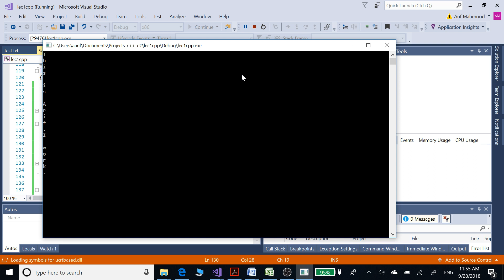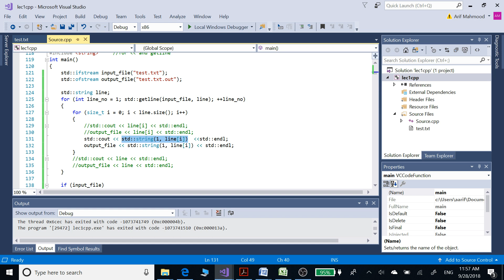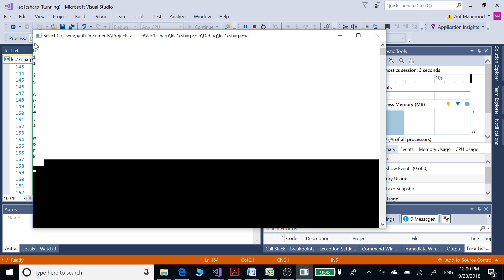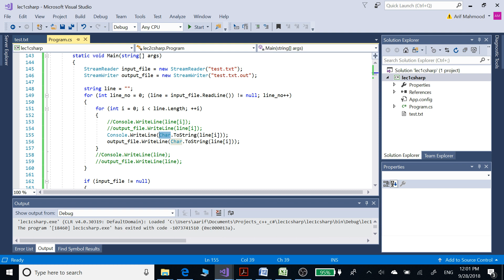Convert String to Char in c++ and c# 45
Shows how to read from a file with string and convert string into char in c plus plus and c sharp.

c++ code:
include ‹iostream› //for cout
include ‹fstream› // for ofstream/ifstream
include ‹string› //for ‹‹ and getline
int main()
 std::ifstream input_file("test.txt");
 std::ofstream output_file("test.txt.out");

 std::string line;
 for (int line_no = 1; std::getline(input_file, line); ++line_no)
  for (size_t i = 0; i ‹ line.size(); i++)
   //std::cout ‹‹ line[i] ‹‹ std::endl;
   //output_file ‹‹ line[i] ‹‹ std::endl;
   std::cout ‹‹ std::string(1, line[i])  ‹‹std::endl;
   output_file ‹‹ std::string(1, line[i]) ‹‹ std::endl;
  //std::cout ‹‹ line ‹‹ std::endl;
  //output_file ‹‹ line ‹‹ std::endl;

 if (input_file)
  input_file.close();
  output_file.close();

 std::cin.get();
 return 0;

C# Code:
using System;
using System.Collections.Generic;//for string
using System.IO;//to use StreamReader
namespace lec2csharp
    class Program
        static void Main(string[] args)
            StreamReader input_file = new StreamReader("test.txt");
            StreamWriter output_file = new StreamWriter("test.txt.out");

            string line = "";
            for (int line_no = 0; (line = input_file.ReadLine()) != null; line_no++)
                for (int i = 0; i ‹ line.Length; ++i)
                    //Console.WriteLine(line[i]);
                    //output_file.WriteLine(line[i]);
                    Console.WriteLine(Char.ToString(line[i]));
                    output_file.WriteLine(Char.ToString(line[i]));
                //Console.WriteLine(line);
                //output_file.WriteLine(line);

            if (input_file != null)
                input_file.Close();
                output_file.Close();

How to Split String in C# String Split based on any Char